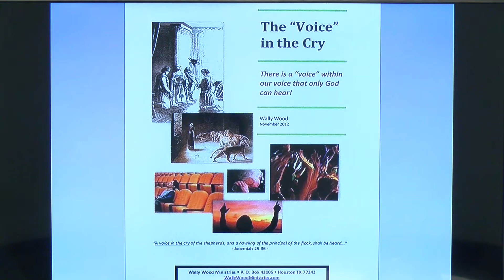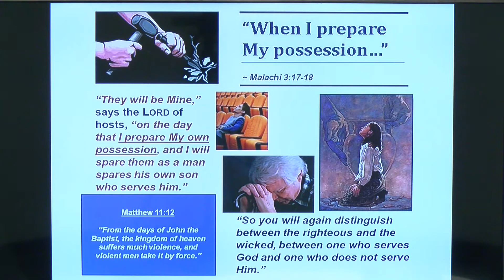The Revelation File - Voice In Our City Pt 1 Episode